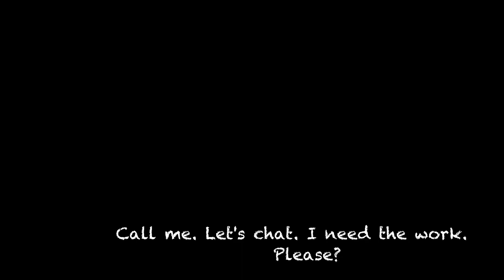Anthony J. Tremé - Harmon Brothers "Devil School " / "The Chosen" TV commercial audition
This one is for an open casting call for Harmon Brothers commercial for the TV series called "The Chosen". Never saw it. Probably good. I don't know. But this is a commercial spot (which I don't like to do, but I didn't have any issue with a commercial promoting a TV show, unless it's worse than my auditions! Guess we'll have to see.

One of these days, I'm going to post how I do these and how boring they are when I do the scenes. No other people in the room like actors or readers, no voices, no music, no sound... just me and my frustration of trying to remember every line and respond. Sometimes it works, sometimes it. does. not. BUT...

it had a really funny script, so I thought, why not? I'm bored and haven't been booked yet. Newman!
Later,
-Tremé